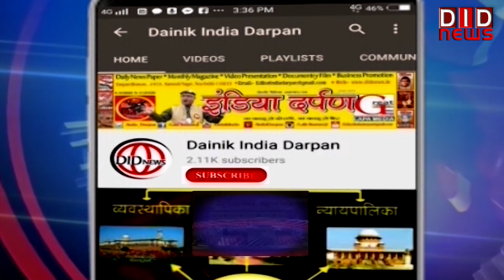दिल्ली के मानेकशॉ सेंटर में आयोजित हुआ आर्मी लॉजिस्टिक्स सेमिनार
rajnathsingh bjp DID TV पर क्या कहा सम्पादक ललित सुमन ने आज के खास मुद्दे पर, किस जगह के क्या हैं हालात किससे हुई आज बात | देखें 'राष्ट्र सर्वप्रथम की बात, ललित सुमन के साथ' के यूट्यूब अंक में